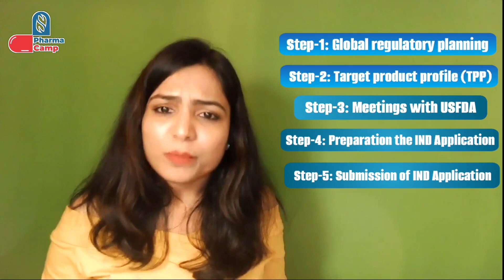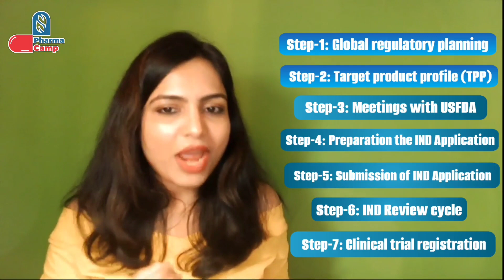Step-wise Approach for Investigational New Drug (IND) Application? | Regulatory Learnings | DRA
Welcome to the PharmaCamp with Neha. With this video channel. I would like to spread knowledge about the pharmaceutical world. This is a small initiative from my side to share knowledge with the world, as I feel education is the best gift one can receive or give back to society.
Are you a working professional who wants to upgrade your skills? OR a student who wants to make a career in pharmaceuticals? OR are you a person who is interested to learn about the regulatory systems? Then this YouTube channel is for you.

In this video, we will about US FDA Investigational New Drug (IND) Application. In my upcoming video, I will provide the stepwise approach for these IND applications. Therefore, this video will serve as the basis for those upcoming videos to explain the concept of INDs.

About me:
I am Neha Parashar, working as a Senior Manager in a pharmaceutical company and based in Germany. I am a passionate healthcare professional, an educator, and a mentor.

LinkedIn Articles on various Regulatory Topics:

1. Regulatory Pathways for Expedited Access of Medicines

2. Step-wise Regulatory approach for the Paediatric drug Development

3. Designing the Global Regulatory Strategy for the Development of Orphan Medicinal Products

4. Step wise approach for the Quality Risk Management (QRM) in pharmaceutical industries

5. Step-wise regulatory approach for the assessment of process related impurities in biological products

6. Step-wise approach for sterilisation package preparation in regulatory dossiers for biologicals and other liquid sterilised products

7. Step-wise approach for regulatory risk assessment of adventitious agents in biologicals products

8. Five Step Approach to Assess the Equivalency Requirements of Topical Products